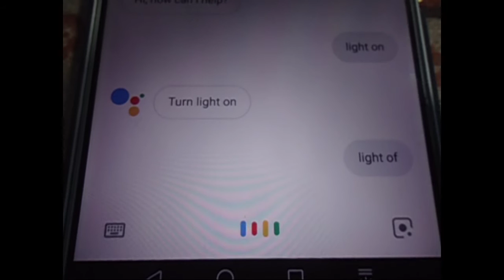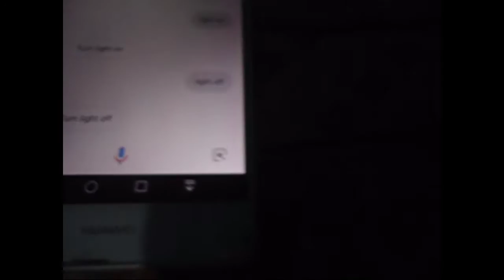NodeMCU V3 භාවිතා කර Google Assistant හරහා 230v Bulb ඒකක් දැල්වීම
NodeMCU V3  භාවිතා කර Google Assistant හරහා 230v Bulb ඒකක් දැල්වීම... IoT